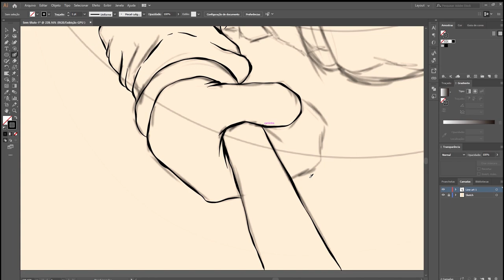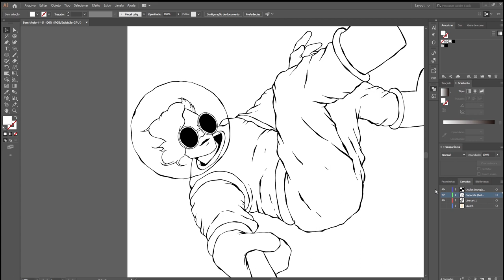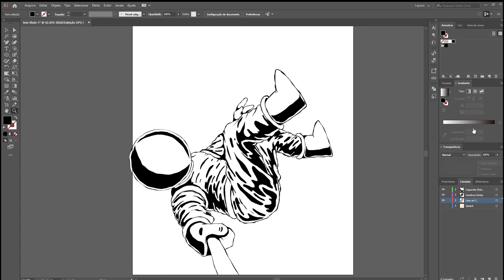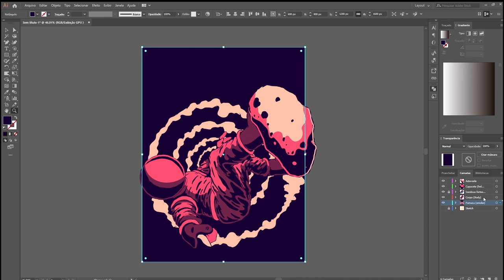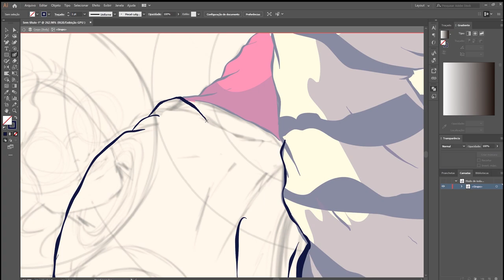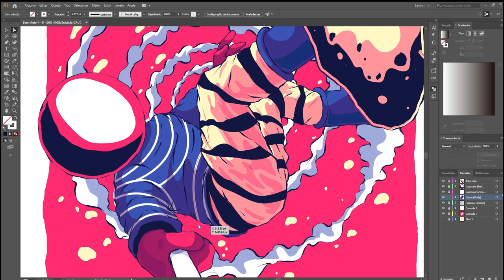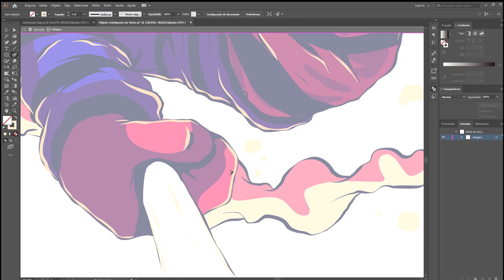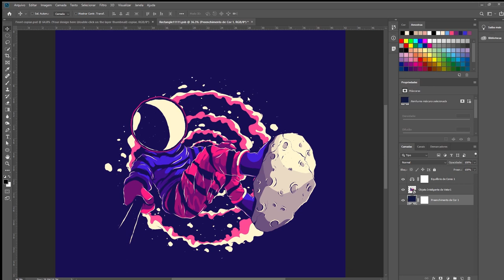Creating an Astronaut Surfer Illustration in Adobe Illustrator CC - Speed art process